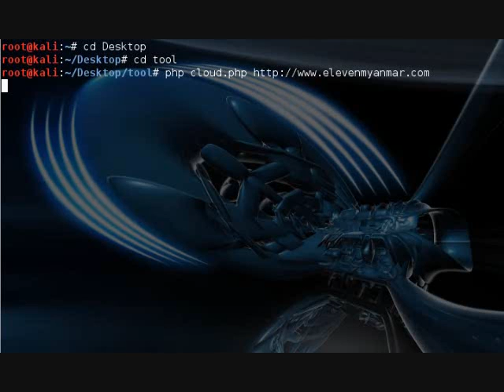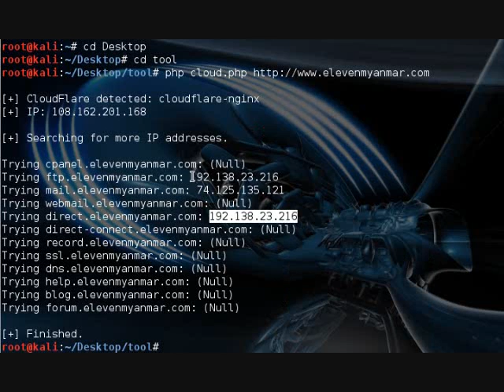CloudFlare Bypass (php)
Hack For Funny

Source Codes